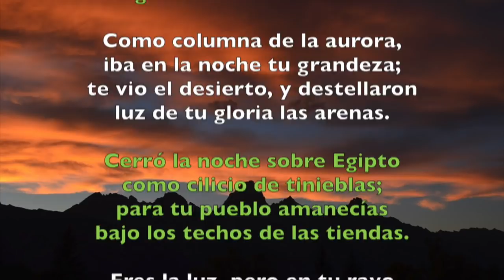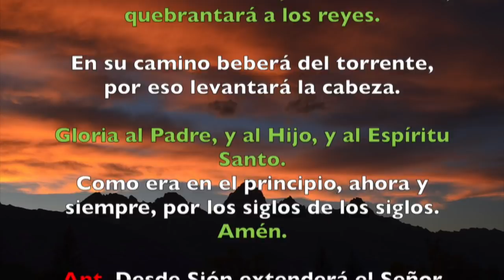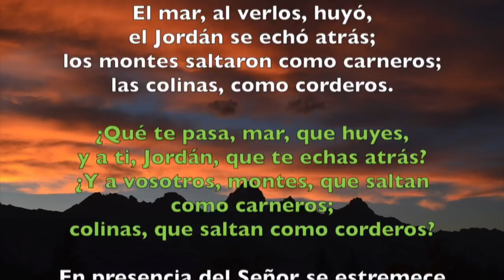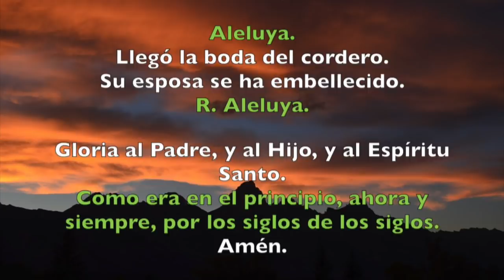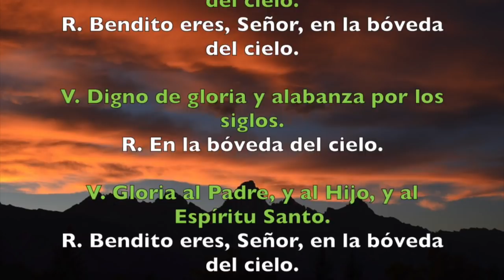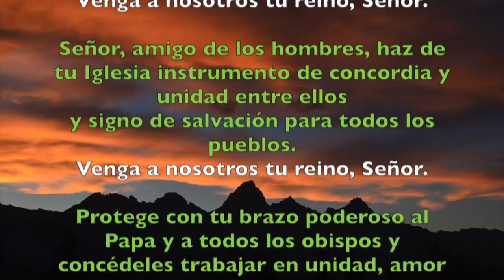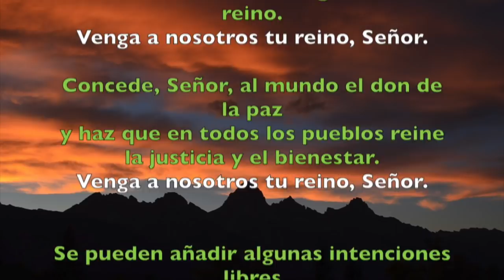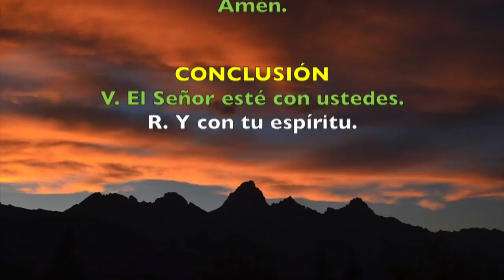Oración de la tarde (II Vísperas), DOMINGO XXXIII del T. Ordinario | Padre Sam